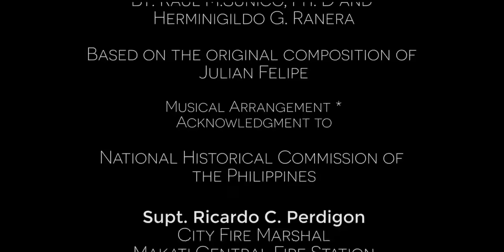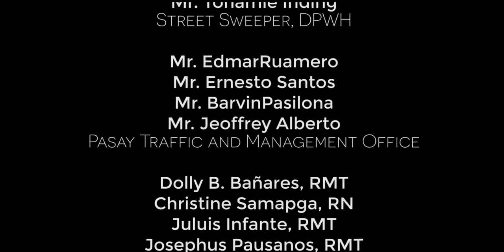LUPANG HINIRANG by GERPHIL FLORES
Credit: Manila Bulletin